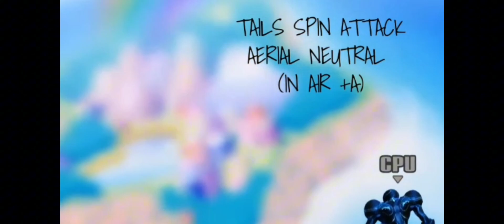Origin of Tails in Project M